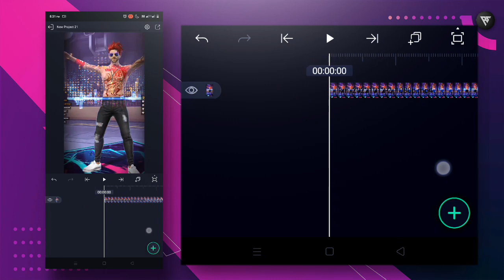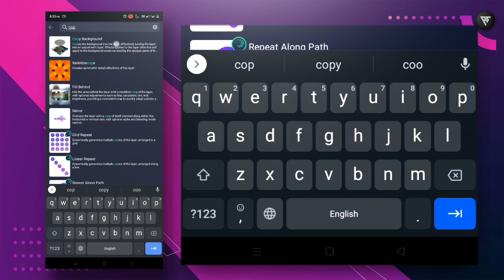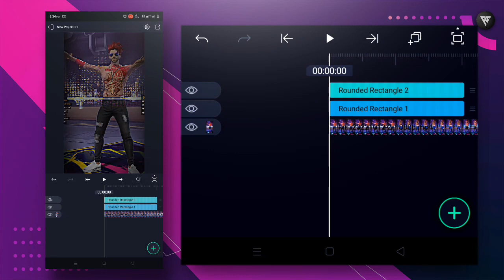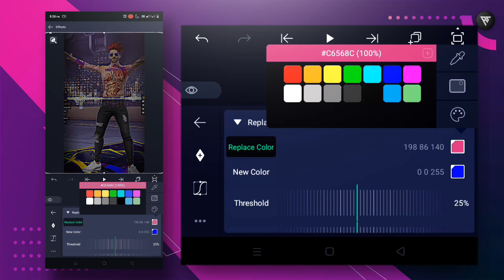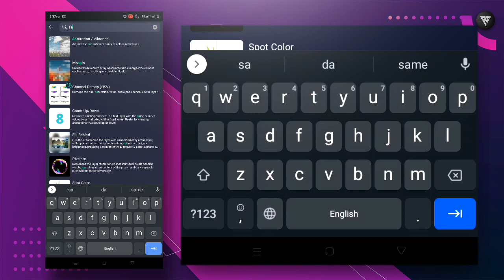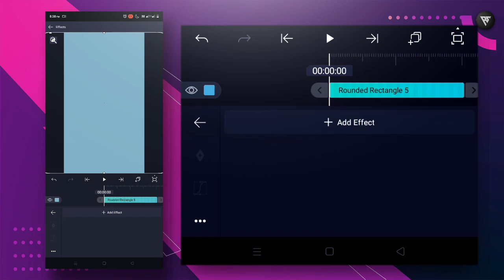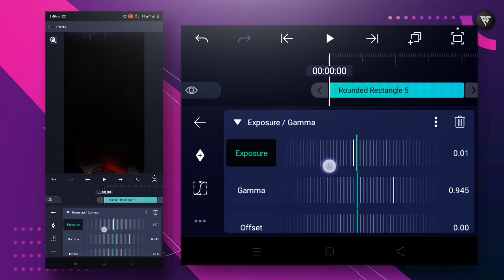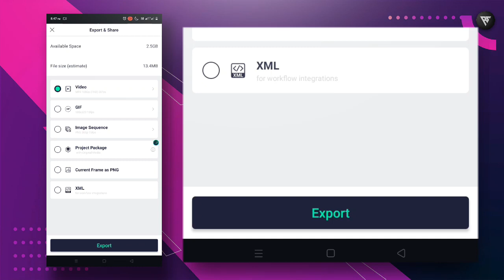Free Fire Advance Level Colour Grading in Alight Motion | free fire Lobby Edit Tutorial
Free Fire Advance Level Colour Grading in Alight Motion | FF Lobby Edit Tutorial  ‎@RN KI TECH

FOLLOW HERE

🔹RELEASED  KAYWARD:-

1 Garena Free fire Indonesia live
2 Garena Free fire Barzil live
3 Garena Free fire Brasil live
4 Garena Free fire India live
5 Garena Free fire Singapore live
6 Garena Free fire Thailand live